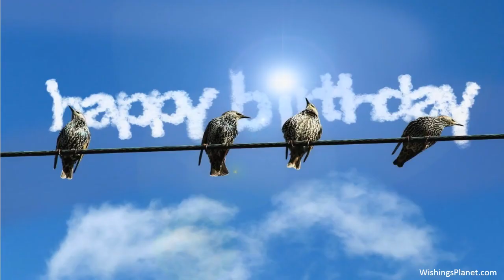Happy Birthday to Sarah